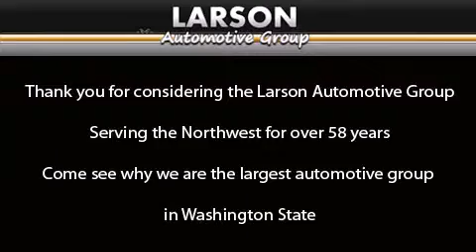Pre-Owned 2006 Mercedes-Benz CLK Class Puyallup WA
We've been honored to serve the Puyallup WA area , we promise that your experience at our dealership will exceed your expectations ! Year : 2006 Make : Mercedes-Benz Model : CLK Class Engine : 3.5L 6Cyl Trans . : 7 Spd Automatic Exterior : Black Miles : 28,379 Interior : Black Stock : A6228A Larson Auto Group 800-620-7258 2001 N Meridian Puyallup , WA 98371 Pre-Owned 2006 Mercedes-Benz CLK Class Puyallup WA